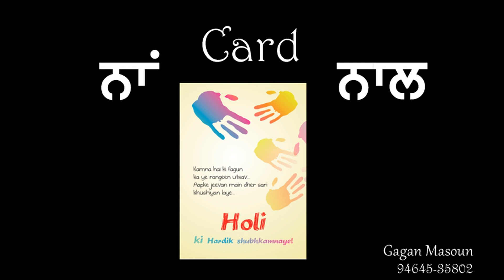Happy Holi Wishes 2019 - Whatsapp Video Greetings, Facebook Messages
Happy Holi 2019 Punjabi Wishes, Holi e Card Video Greetings, Holi Whatsapp Video Download, Holi Short Quotes, Best Holi Message, Animated Holi Videos. Holi is a festival of Colours. Holi commemorates the slaying of the demoness Holika by Lord Vishnu devotee Prahlad.

हैप्पी होली | Happy Holi | ਹੈਪੀ ਹੋਲੀ | होळीच्या शुभेच्छा 2019

Holi Date:- 2 March. (i.e. 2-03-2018).